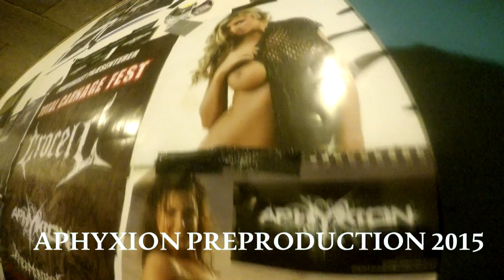APHYXION - PREPRODUCTION 2015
We haven't entered the studio just yet - however, the pre-production for our second album has begun, and we're currently writing shitloads of material for you guys.

The tracklist is slowly taking form, and we're insanely happy about the result!